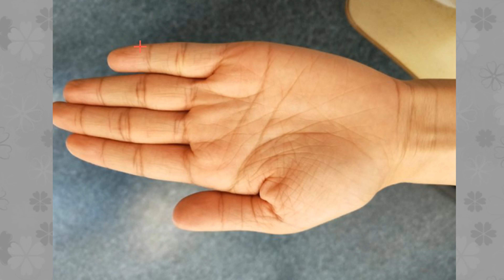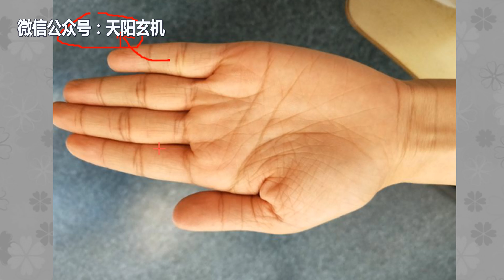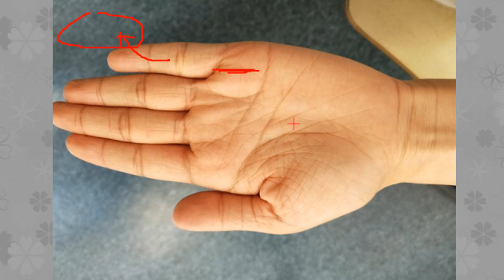从手相便可看出自己究竟为啥总缺钱！